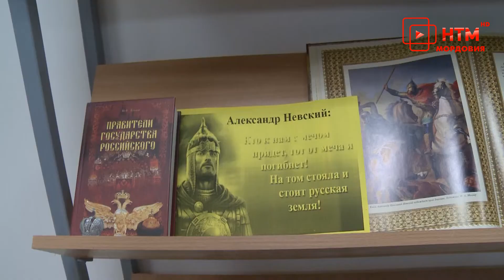Юлия Оглоблина в Лямбирском районе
Рабочая поездка. 19 мая в Лямбирском районе побывала Председатель Российского союза сельской молодёжи. Юлия Оглоблина встретилась с жителями, а также оценила оснащение культурно-спортивного центра «Алмаз». Главная тема общения с сельчанами — проблемные вопросы. Подробности в следующем материале.